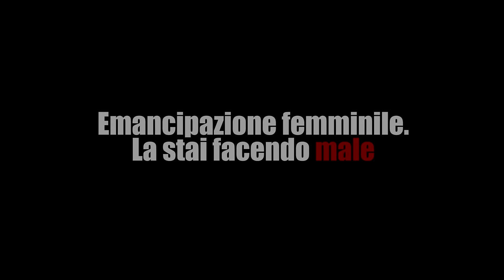Interno 14 - Festa delle donne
L'8 marzo accade qualcosa di spaventoso nella testa di alcune donne... qualcosa che è simile a un corto circuito.
Noi di Interno 14 lo abbiamo festeggiato per voi.